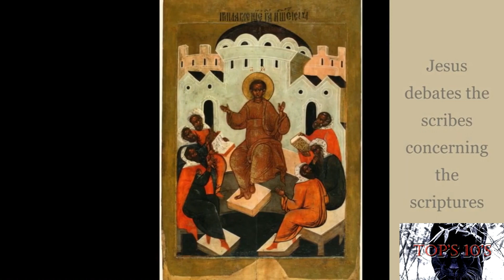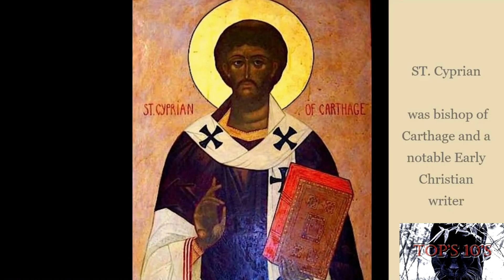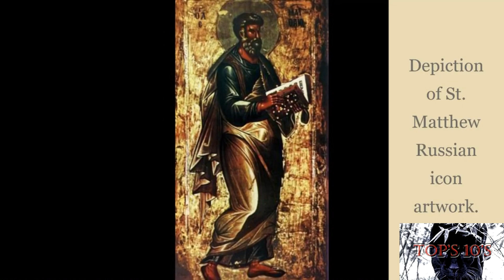Top 10 Incredible Black Europe Russian Byzantine Religious Art Icons takes you to a different world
Top 10 Incredible Black Europe Russian Byzantine Religious Art Icons takes you to a different world. part 2
Black Byzantine Religious Art from Russia - Absolutely Stunning!